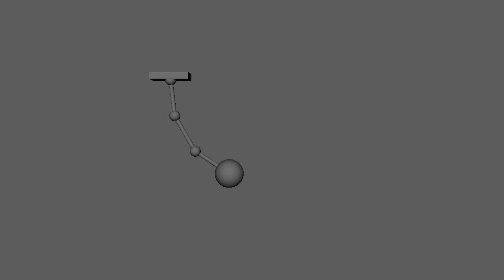Showreel modelling and animation in Blender and Maya 2017 Michael Epelfeld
modelling and animation in Blender and Maya